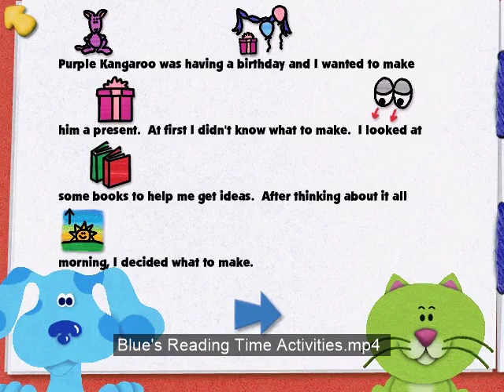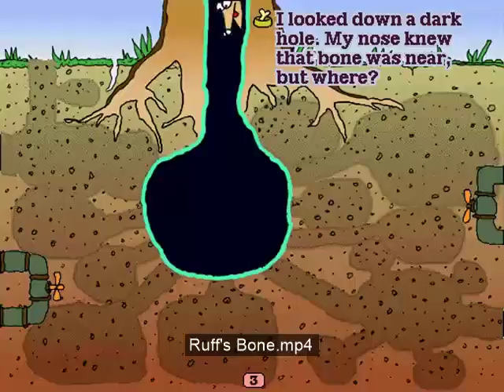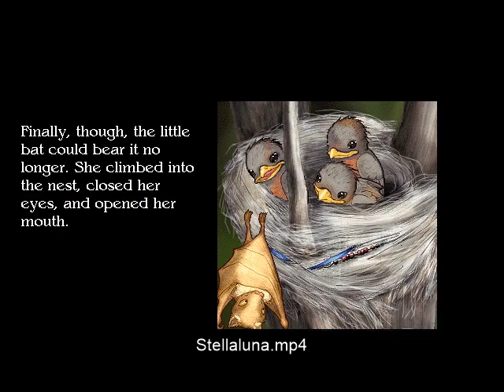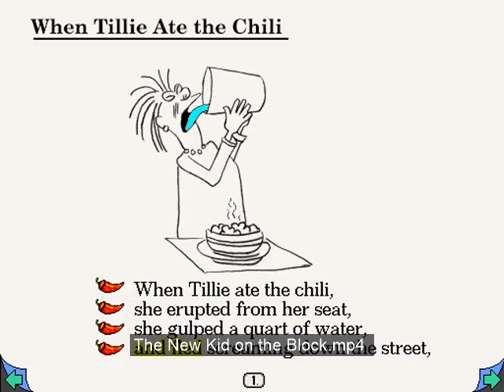All ScummVM Games - Every ScummVM Game In One Video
All ScummVM Games - Every ScummVM Game In One Video (almost) [WITH TITLES]